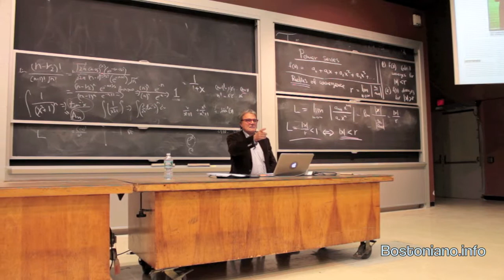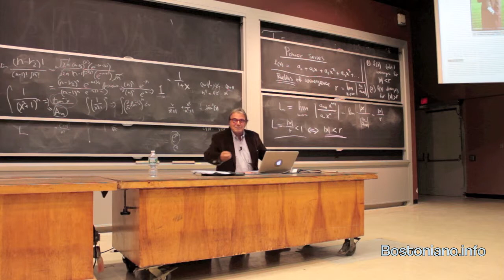Oliviero Toscani @ MIT: Communication and Modern Imagery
World renowned Italian photographer Oliviero Toscani @ MIT (Oct. 6, 2011): Communication and Modern Imagery.